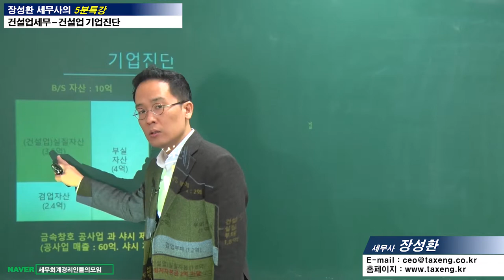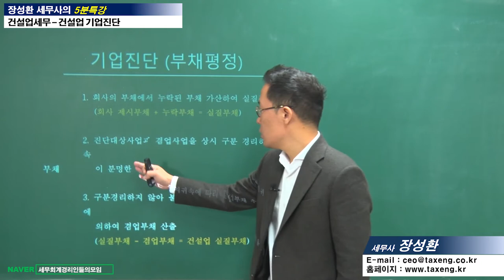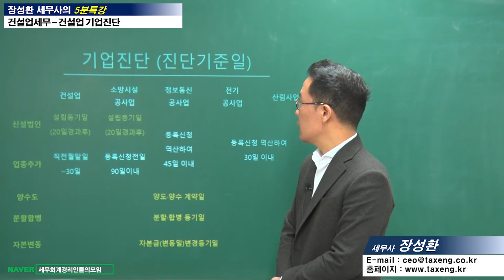#12 [건설업세무 5분특강] 건설업 기업진단이란 무엇인가요? [장성환 세무사의 5분특강]